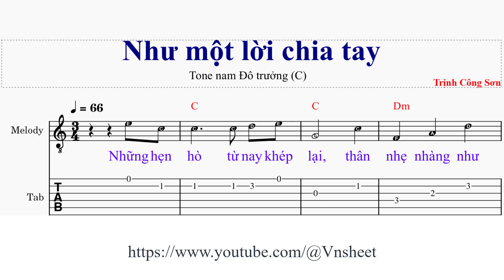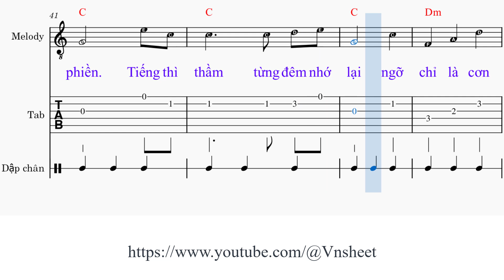sheet Như một lời chia tay Tone nam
Như một lời chia tay

1. Những hẹn [C] hò từ nay khép lại, thân [Dm] nhẹ nhàng như mây
Chút nắng [C] vàng giờ đây cũng [G] vội, khép lại từng đêm [G7] vui

Đường quen [C] lối từng sớm chiều [G] mong, bàn chân xưa qua đây ngại [C] ngần
Làm sao [Am] biết từng nỗi đời [G7] riêng, để yêu thêm yêu cho nồng [C] nàn

ĐK: Có nụ [C] hồng ngày xưa rớt lại, bên [Dm] cạnh đời tôi đây
Có chút [C] tình thoảng như gió [G7] vội, tôi chợt nhìn ra [C] tôi

Muốn một [C] lần tạ ơn với đời, chút [Dm] mặn nồng cho tôi
Có những [C] lần nằm nghe tiếng [G] cười, nhưng chỉ là mơ [G7] thôi

2. Tình như [C] nắng vội tắt chiều [G] hôm, tình không xa nhưng không [C] thật gần
Tình như [Am] đá hoài nỗi chờ [G7] mong, tình vu vơ sao ta muộn [C] phiền

Tiếng thì [C] thầm từng đêm nhớ lại ngỡ [Dm] chỉ là cơn say
Đóa hoa [C] vàng mỏng manh cuối [G7] trời, như một lời chia [C] tay

sheet nhạc Như một lời chia tay,
sheet Như một lời chia tay,
sheet nhạc Như một lời chia tay tone nam,

Nhu mot loi chia tay,
sheet  nhac Nhu mot loi chia tay,
sheet  Nhu mot loi chia tay,
sheet  nhac Nhu mot loi chia tay tone nam,
sheet  Nhu mot loi chia tay tone nam,
Vnsheet,